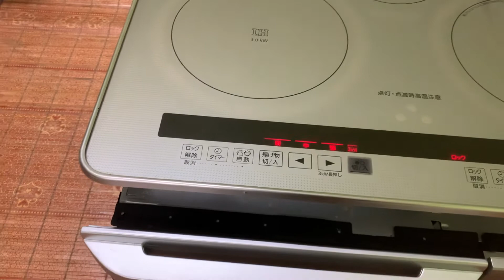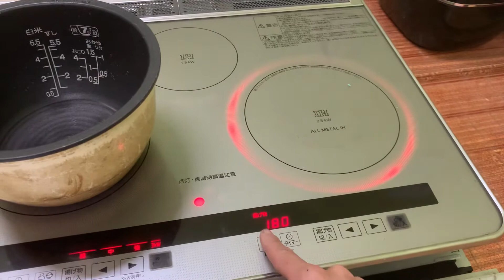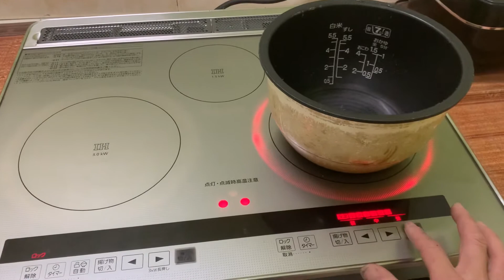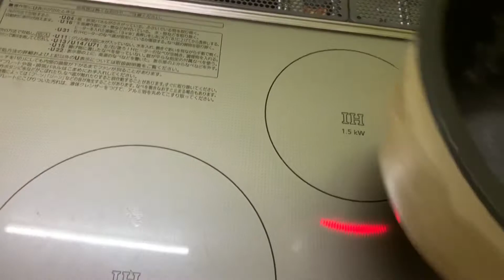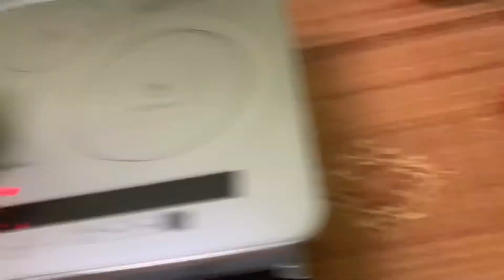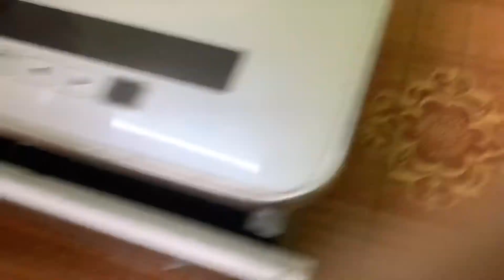Bếp từ vip nationna 3 từ zize60 kính mời các bác. 0914300368